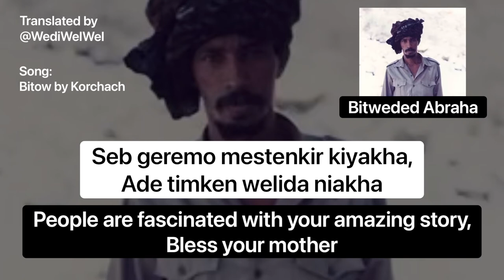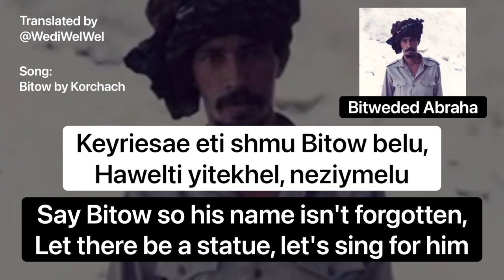English Lyrics: Bitweded Abraha song by Korchach - Eritrea Music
Korchach's song for Bitweded (my profile picture), the longest serving political prisoner in Eritrea. 29 YEARS & counting. He demanded democratic reforms on day one. Amnesty International called him Prisoner of Conscience in 2005.